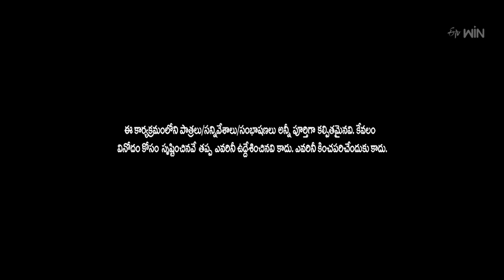Ismart Immanuel Performance | Extra Jabardasth | 29th December 2023 | ETV Telugu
Ismart Immanuel and the team come onto the stage with a funny skit and entertain the viewers with their sarcasm.